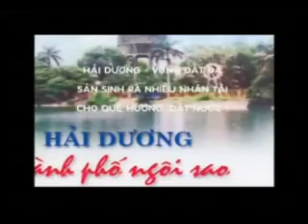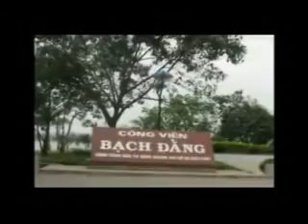TAM TINH HAI DUONG - Trong tuyen tap cac bai hat ve cac mien que HAI ANH pho nhac.wmv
*Các bạn muốn tìm các bài hát về quê hương mọi miền mà HẢI ANH phổ nhạc,chỉ cần gõ vào google.com : Trong tuyen tap cac bai hat ve cac mien que HAI ANH pho nhac + haianhyeunhacvietnam